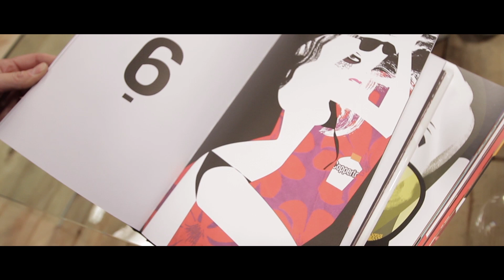Inesperadamente único by Jorge Arévalo | Mar de Frades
El ilustrador,  Jorge Arévalo, nos narra en primera persona cómo crea los retratos de personajes del mundo de la música, el cine, la televisión y la moda.